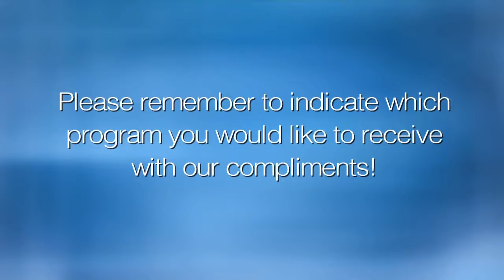In Memoriam 2016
Mark S. Golub pays tribute to the Jewish luminaries we lost this year, whose memories will forever be a blessing.